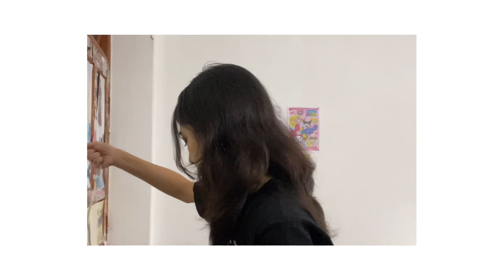Low quality vlog.Tired of my shitʕ⁎̯͡⁎ʔ༄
This was 10 days back, getting my shit together slowly. Have fun watching.